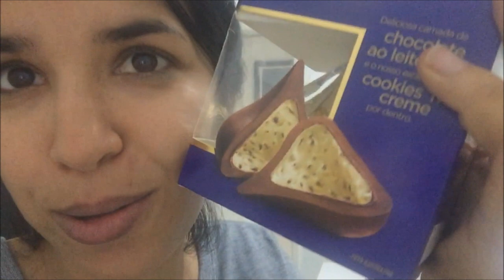Mini Youtuber e Papai chegou - Vlog Curiosa Juh